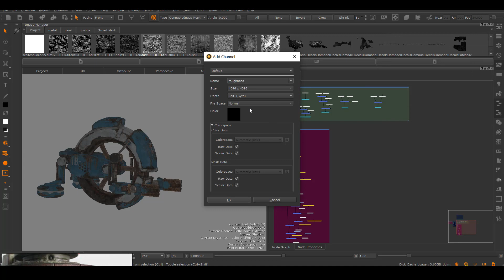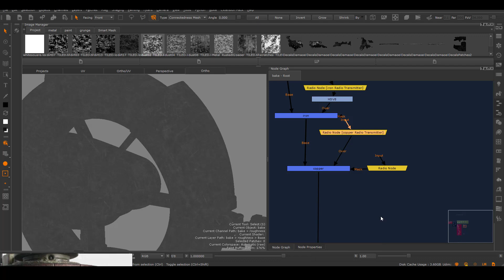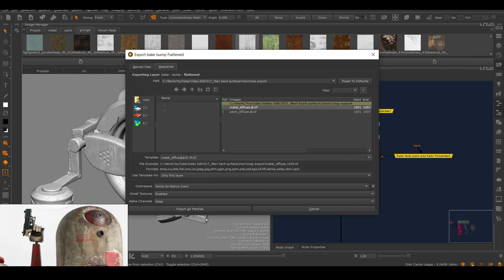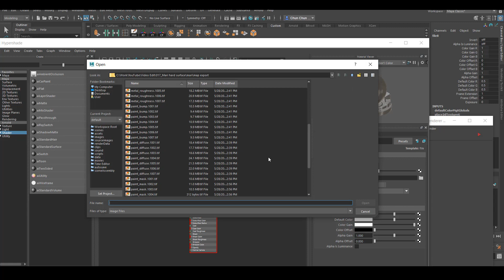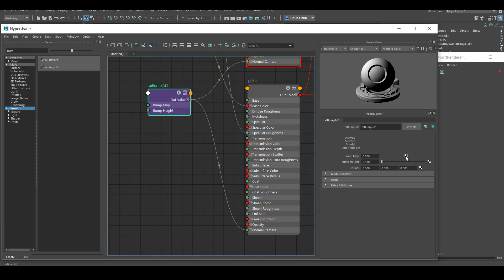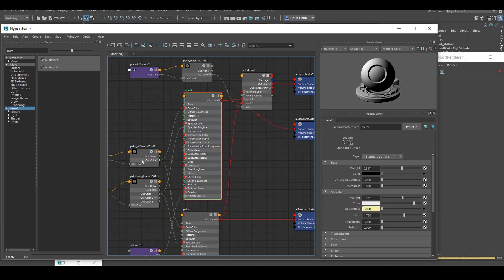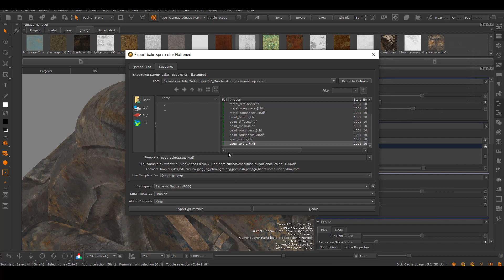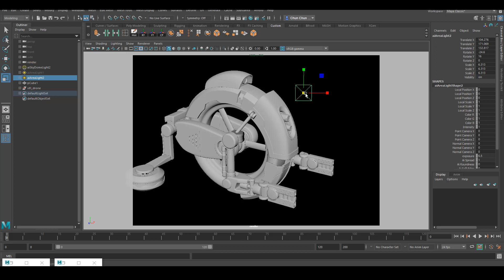Mari Hard Surface Texturing for Beginners Full Course Part 5: Lookdev for a Hard Surface Asset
Finally the last part of this FREE course on Mari Hard Surface Texturing!!

In this video we will talk about the process of converting your diffuse map into supporting maps and rendering everything together inside of Arnold!!

Please leave questions or comments you have!!

**PURCHASE MY SUBSTANCE PAINTER REAL TIME CHARACTER TEXTURING COURSE**